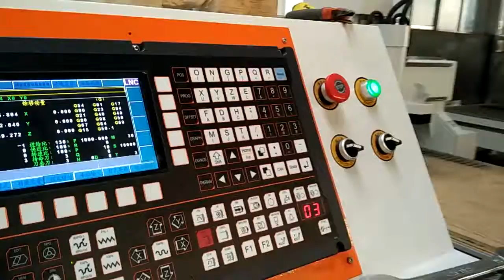8 tools holders ATC CNC Router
Elva Liu,
Wechat:ngnxsghy,
Facebook(Elva Liu)